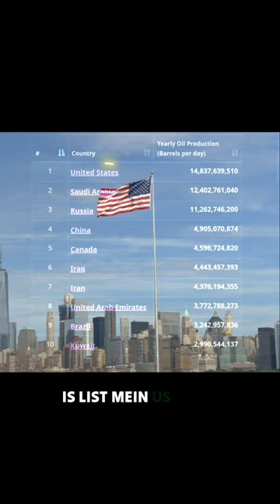Per second oil production of countries | Saudi Arabia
The USA is the largest producer of petroleum followed by Saudi Arabia, Russia and Canada. The USA produces 18.60 Million barrels per day with a Share of the world total of 20% in 2023. Kuwait is the 10th largest.